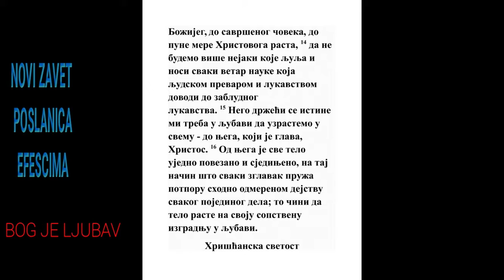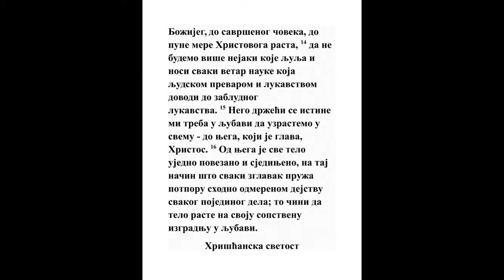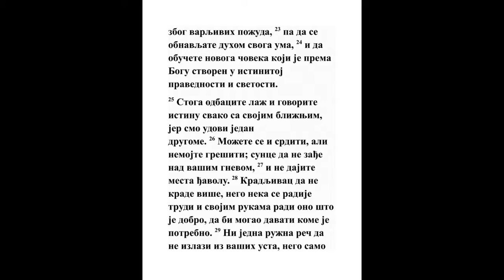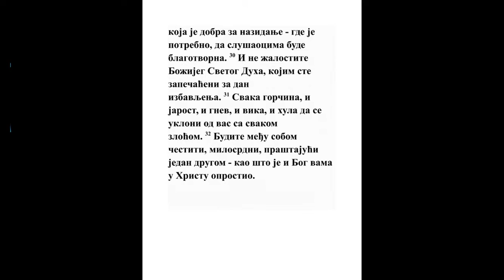POSLANICA EFESCIMA ČETVRTA GLAVA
1 Molim vas dakle ja sužanj u Gospodu, da se vladate kao što prilikuje vašem zvanju u koje ste pozvani,
Kol. 1:10
2 Sa svakom poniznošću i krotošću, s trpljenjem, trpeći jedan drugog u ljubavi,
Gal. 5:22
3 Starajući se držati jedinstvo Duha u svezi mira;
Jn. 13:34
4 Jedno telo, jedan duh, kao što ste i pozvani u jednoj nadi zvanja svog.
5 Jedan Gospod, jedna vera, jedno krštenje,
1 Kor. 1:13, 1 Kor. 8:6, Jev. 6:6
6 Jedan Bog i Otac svih, koji je nad svima, i kroza sve, i u svima nama.
Ps. 83:18, Mal. 2:10, Rim. 11:36
7 A svakome se od nas dade blagodat po meri dara Hristovog.
Rim. 12:3
8 Zato govori: Izišavši na visinu zaplenio si plen, i dade dare ljudima.
Ps. 68:18, Kol. 2:15
9 A šta iziđe, šta je, osim da i siđe u najdonja mesta zemlje?
Jn. 3:13
10 Koji siđe to je Onaj koji i iziđe više svih nebesa da ispuni sve.
Dela 1:9, Jev. 4:14, Jev. 7:26, Jev. 8:1
11 I On je dao jedne apostole, a jedne proroke, a jedne jevanđeliste, a jedne pastire i učitelje,
Ef. 2:20
12 Da se sveti priprave za delo službe, na sazidanje tela Hristovog;
Rim. 14:19, 1 Kor. 12:7, Ef. 1:23
13 Dokle dostignemo svi u jedinstvo vere i poznanje Sina Božijeg, u čoveka savršenog, u meru rasta visine Hristove;
Kol. 2:2
14 Da ne budemo više mala deca, koju ljulja i zanosi svaki vetar nauke, u laži čovečijoj, putem prevare;
Mt. 11:7
15 Nego vladajući se po istini u ljubavi da u svemu uzrastemo u Onome koji je glava, Hristos.

16 Iz kog je sve telo sastavljeno i sklopljeno svakim zglavkom, da jedno drugom pomaže dobro po meri svakog uda, i čini da raste telo na popravljanje samog sebe u ljubavi.
Kol. 2:19
17 Ovo dakle govorim i svedočim u Gospodu da više ne hodite kao što hode i ostali neznabošci u praznosti uma svog,

18 Koji imaju smisao tamom pokriven, i udaljeni su od života Božijeg za neznanje koje je u njima, za okamenjenje srca svojih;
Isa. 25:7, Dela 26:18, Gal. 4:8, Ef. 2:12, 1 Sol. 4:5
19 Koji ostavivši poštenje predadoše se besramnosti, na činjenje svake nečistote i lakomstva.
Rim. 1:24
20 Ali vi tako ne poznaste Hrista;

21 Jer Ga čuste i u Njemu se naučiste, kao što je istina u Isusu,

22 Da odbacite, po prvom življenju, starog čoveka, koji se raspada u željama prevarljivim;

23 I da se obnovite duhom uma svog,
Rim. 8:6, 1 Pet. 1:22
24 I obučete u novog čoveka, koji je sazdan po Bogu u pravdi i u svetinji istine.
Gal. 3:27
25 Zato odbacite laž, i govorite istinu svaki sa svojim bližnjim; jer smo udi jedan drugom.

26 Gnevite se i ne grešite; sunce da ne zađe u gnevu vašem.

27 Niti dajte mesta đavolu.
Dela 5:3, Ef. 6:11, Ef. 6:16, Jak. 4:7
28 Koji je krao više da ne krade, nego još da se trudi, čineći dobro rukama svojim da ima šta davati potrebnome.

29 Nikakva rđava reč da ne izlazi iz usta vaših, nego samo šta je dobro za napredovanje vere, da da blagodat onima koji slušaju.

30 I ne ožalošćavajte Svetog Duha Božijeg, kojim ste zapečaćeni za dan izbavljenja.
Ps. 78:40, Isa. 63:10, Rim. 8:23
31 Svaka gorčina, i gnev, i ljutina, i vika, i hula, da se uzme od vas, sa svakom pakošću.

32 A budite jedan drugom blagi, milostivi, praštajući jedan drugom, kao što je i Bog u Hristu oprostio vama.